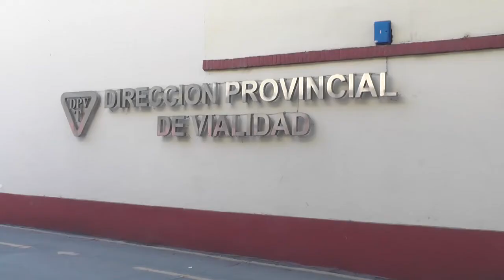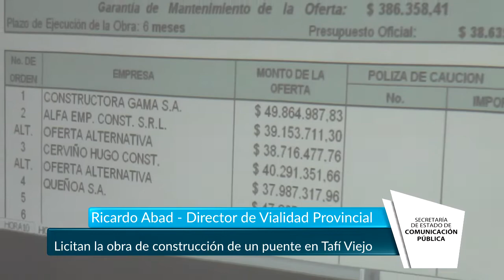Licitan la obra de construcción de un puente en Tafí Viejo - Tucumán Gobierno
Con el fin ejecutar la construcción de un nuevo puente sobre el arroyo Nueva Esperanza en la ruta 315, tramo ruta 9 – Tafí Viejo, la Dirección de Vialidad Provincial llevó adelante la apertura de sobres licitatorios para desarrollar, con un plazo de seis meses, una obra que tiene un presupuesto inicial de $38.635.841. El acto fue presidido por la secretaria de Obras Públicas de Tucumán, Cristina Bocarino; y Ricardo Abad, director de Vialidad Provincial.
El Director de Vialidad Provincial contó que esta licitación concretará “una obra largamente anhelada por Vialidad y por los vecinos de Tafí Viejo. Es un puente que va sobre el arroyo Nueva Esperanza por el que pasa la avenida Constitución. Ese arroyo tiene un caudal de agua muy importante y en temporada de verano desborda y es muy peligroso”.
Expresó, además, que en esta oportunidad se ejecutará un nuevo puente y se rectificará el canal porque el curso actualmente gira en 90° lo que provoca una turbulencia en el agua que genera erosión en el terreno.
Abad explicó que el puente vehicular de hormigón a realizarse en Tafí Viejo tendrá 21 metros de longitud y 13 metros de ancho. A su vez, la obra implicará la rectificación del eje central del arroyo Nueva Esperanza en más de 320 metros, excavaciones del nuevo cauce, defensa de los márgenes y sistematización con saltos en gaviones.
La obra, que se realizará en lo que se conoce como avenida Constitución, reemplazará una vieja alcantarilla de múltiples luces.